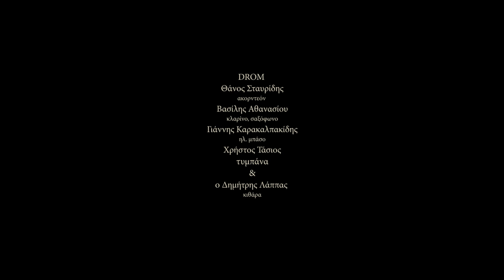Thanos Stavridis & dRom - a Balkanian in NY, live @ BENTETA music stage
Thanos Stavridis & dRom with special guest Dimitris Lappas

dRom are:
Thanos Stavridis: accordion
Giannis Karakalpakidis: el. bass
Christos Tasios: drums
Vassilis Athanasiou: clarinet, sax

special guest Dimitris Lappas: el. guitar

"a Balkanian in NY" music by Thanos Stavridis
performed and recorded live at BENTETA music stage at 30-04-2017

video by Alex Deligiannidis